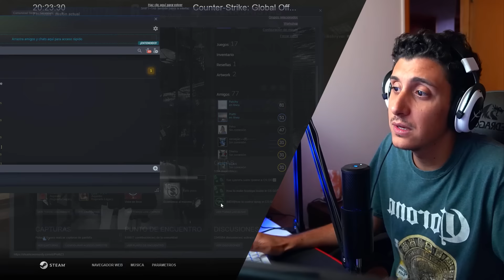¿NOS GANAN SIENDO 1 MENOS, PERO USANDO HACKS?